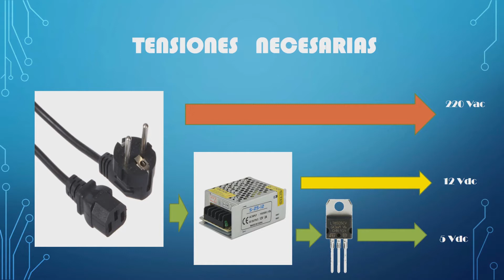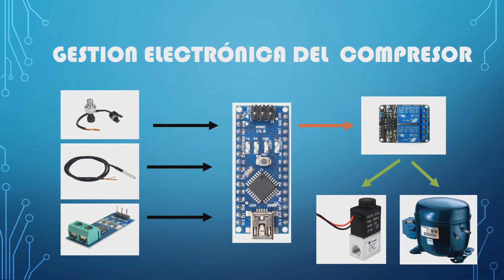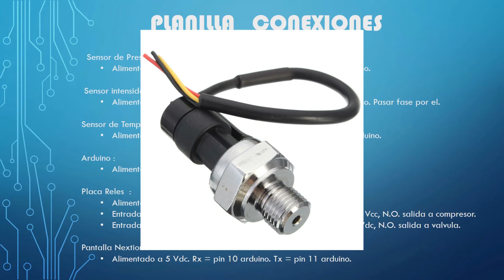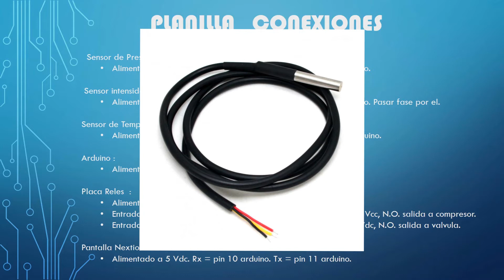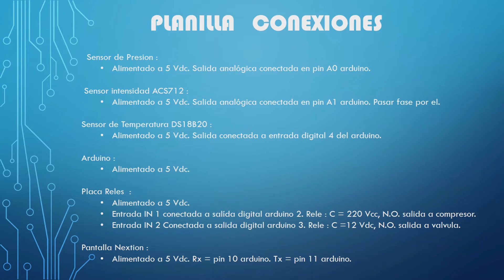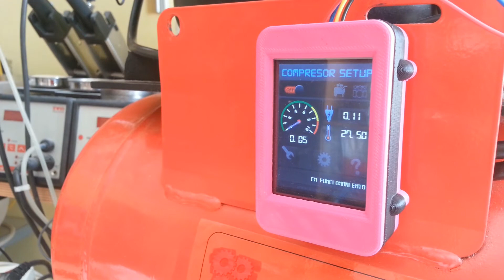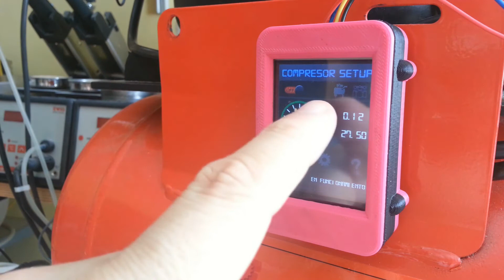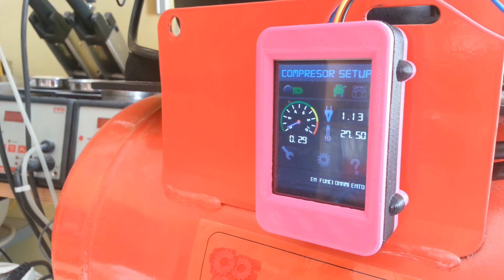Compresor Casero con Arduino #6 : Montaje electrico y menus de la pantalla.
Sexto video dedicado a  la construccion del compresor casero controlado por arduino. En esta ocasion vamos a mostraros como he montado toda la parte electrica, asi como las funciones que le he añadido a este compresor.